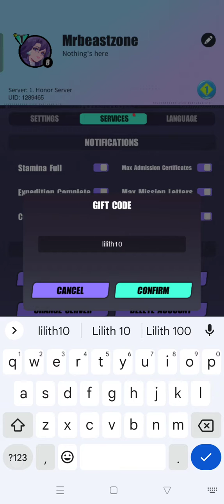Dislyte 2 New Gift Codes || Dislyte 2 New Gift Codes June 2023 (Part-1)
In this video, I'm going to show you ➤Dislyte 2 New Gift Codes || Dislyte 2 New Gift Codes June 2023 (Part-1)

        Thanks.